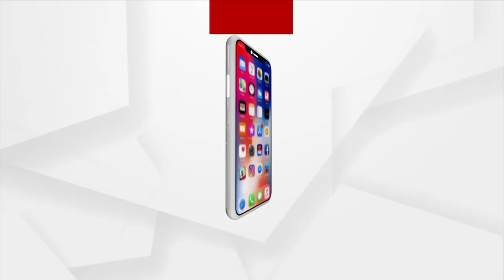Bhagyabhabisyata | 27 Dec 2021 | Argus News